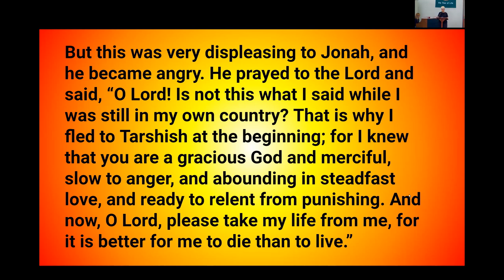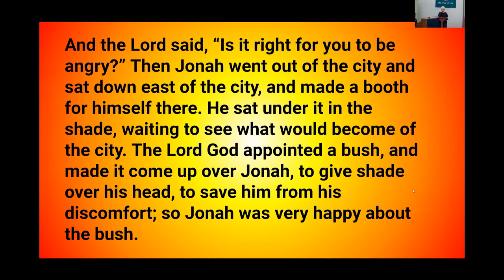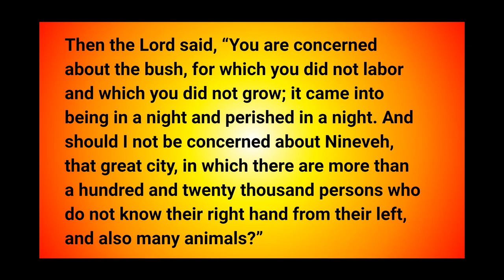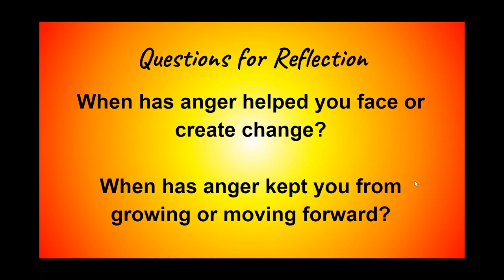May 26, 2024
Our Grief and Loss series continues as we explore Anger and Jonah provides a great story to dive into.